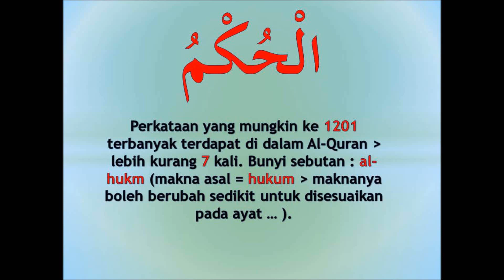#1201 memahami AlQuran dgn perkataan الحكم